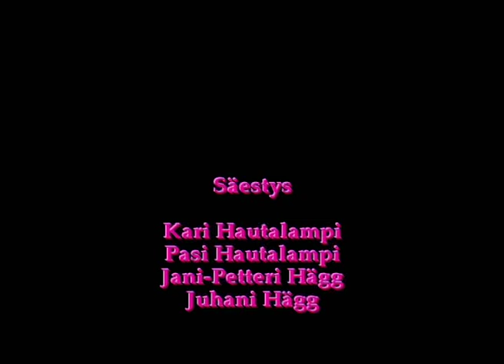Kuta hullut huutelemma, Melodonnat Johtaa Tarja Vanhala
Kuta hullut huutelemma, Melodonnat
Johtaa Tarja Vanhala
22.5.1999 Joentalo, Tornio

Soololaulajat
Marika Salminen, Nuoruustango
Marjut Korpi, Memory

Säestys
Kari Hautalampi
Pasi Hautalampi
Jani-Petteri Hägg
Juhani Hägg

Diplomitanssinopettaja
Kari Vuokila

Valot
Jari Tuomainen

Kuvaus
Jorma Vierelä
Jari Miettinen

Äänitys ja editointi
Jari Miettinen